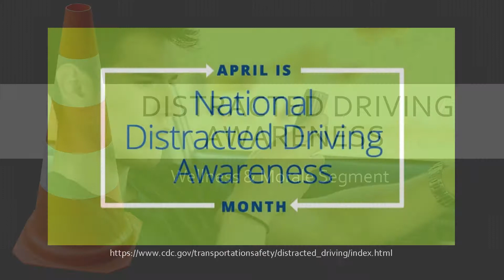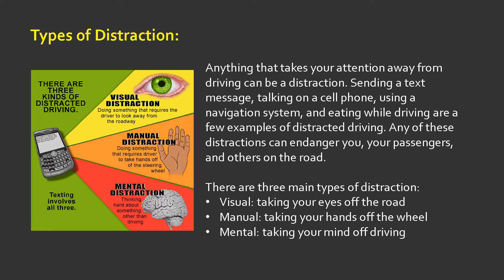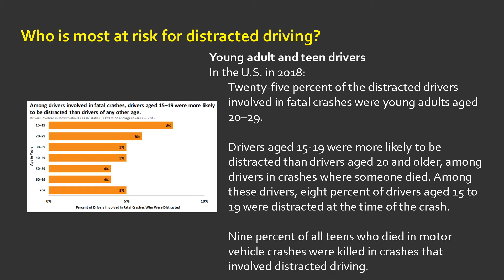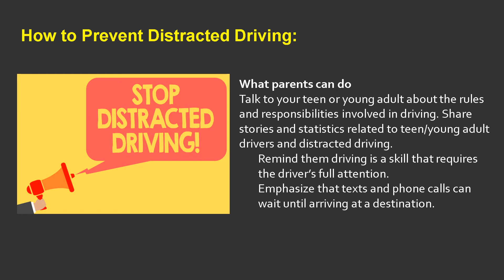Distracted driving awareness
“When you’re distracted, who’s driving?”